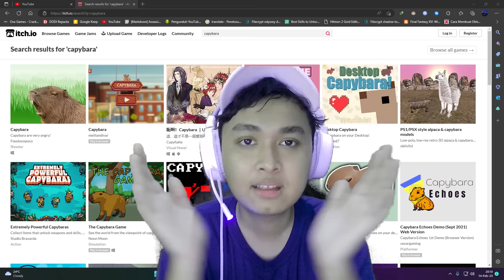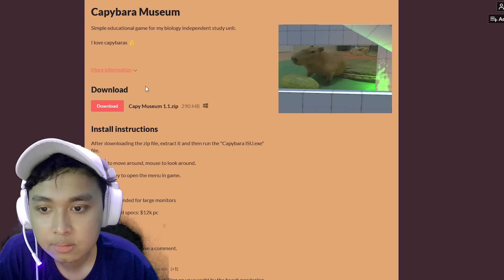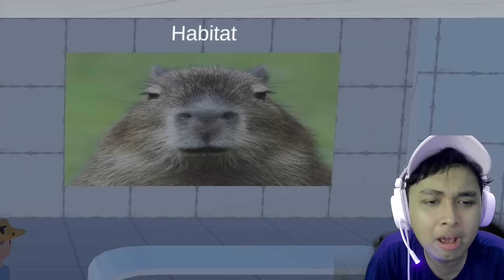Aku Cobain 2 game MASBRO CAPYBARA yg ada di internet !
wah masbro punya game ! 🤣🗿

💰 Barangkali ada yg rezekinya berlebih bisa share sini yuk, biar berkah😇

😇🙏 SUPPORT AKU MENUJU 100K SUBSCRIBER PLIS BUAT CHANEL INI DI TAHUN 2022 TEMBUS 100K SUBS :")